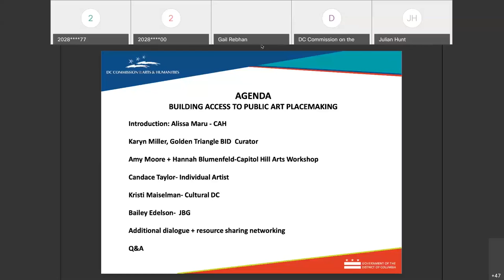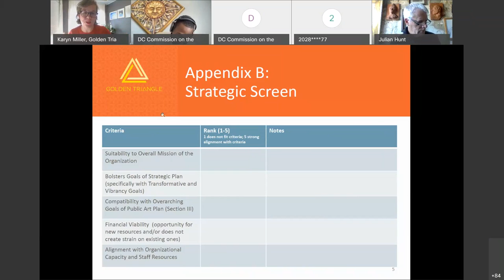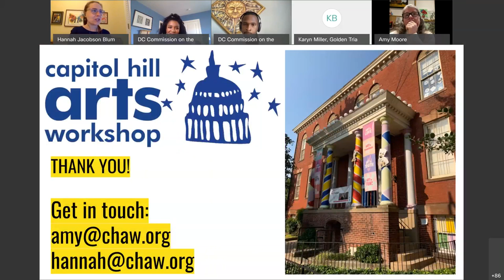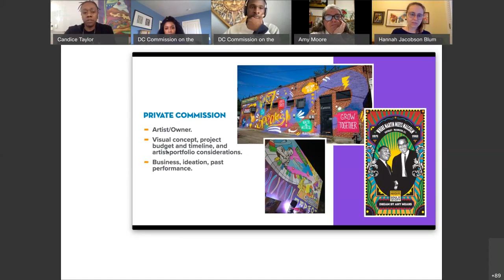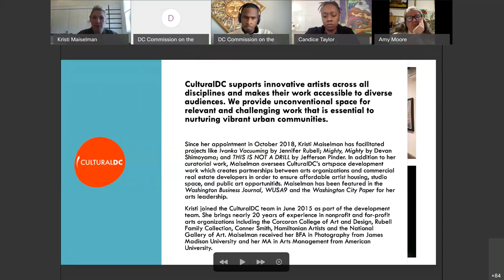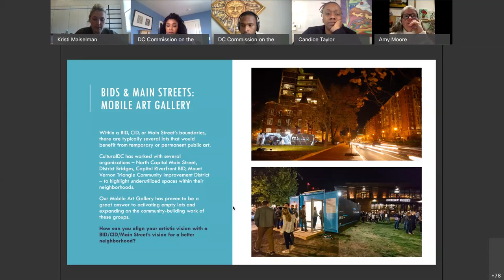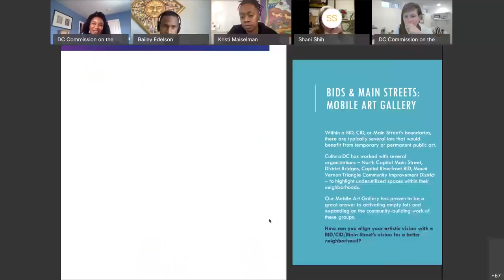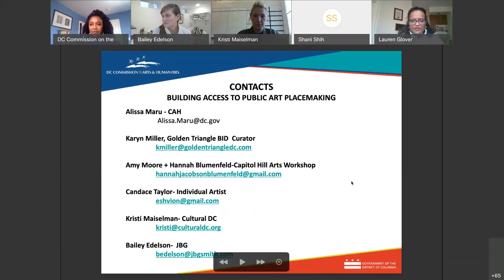The Business of the Arts – Building Access to Public Art Placemaking